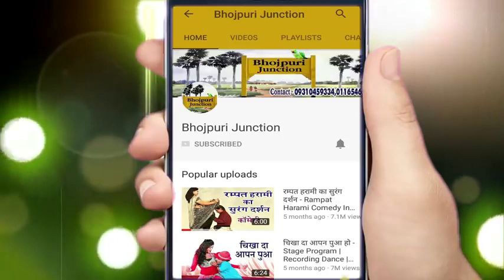जो भक्त है महाकाल का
शिवशंकर